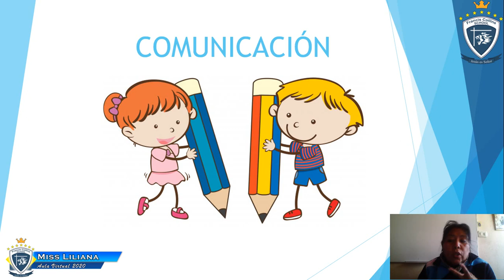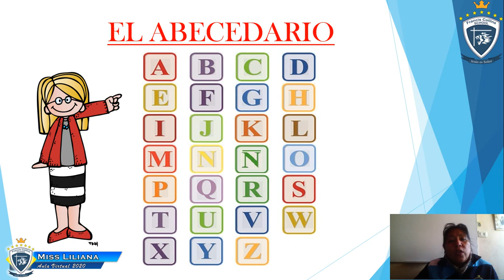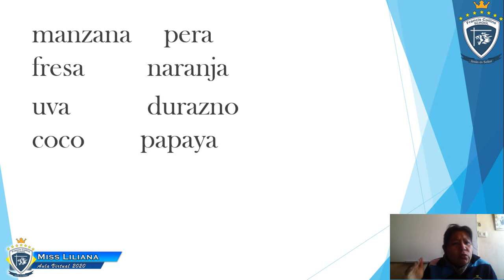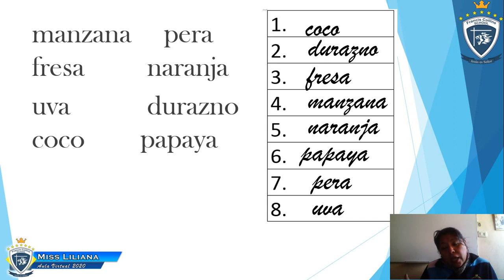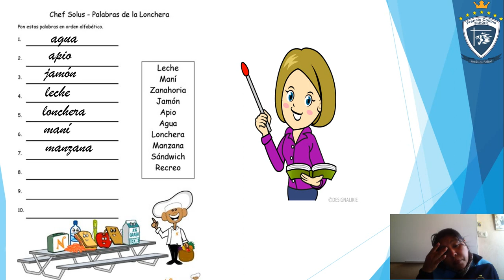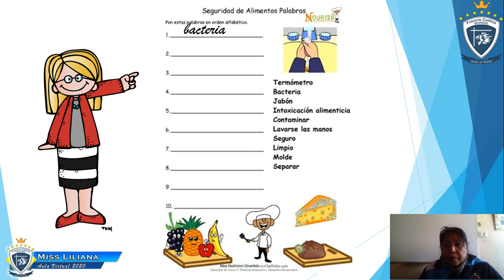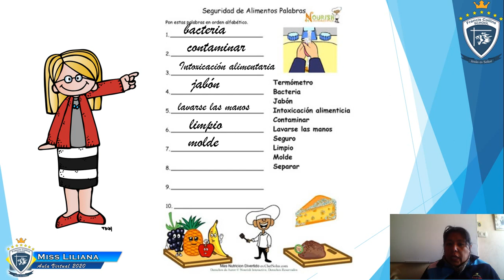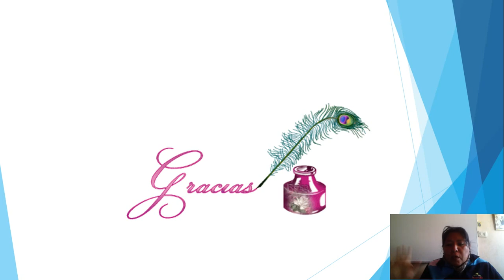Viernes 12 de Junio 1ro B, Área Comunicación,Tema Ordenamos palabras alfabeticamente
Miss Liliana
Área Comunicación